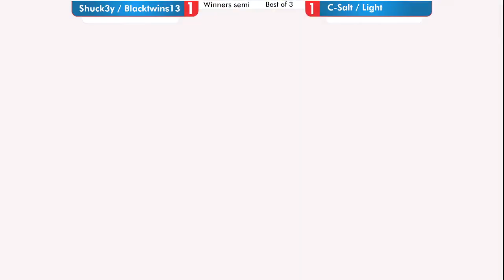Doubles - Shcuk3y/Blacktwins13 vs C-Salt/Light - Kings of Hali 6 22-24/09/2023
Kings of Hali 6 22-24/09/2023